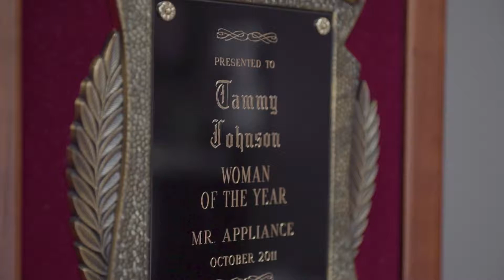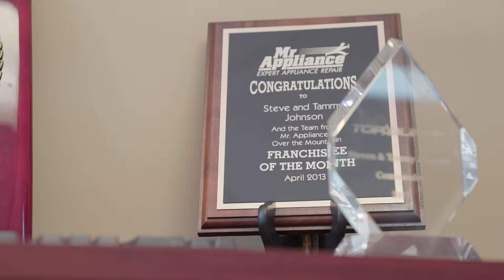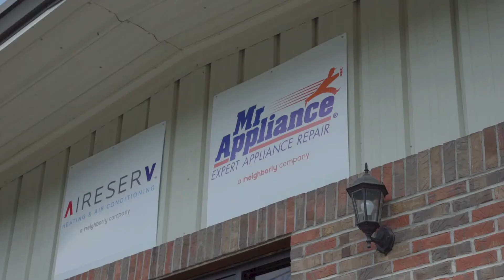Mr. Appliance® Franchisee of the Year 2017: STEVEN & TAMMY JOHNSON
Our franchisee of the year Steven and Tammy Johnson joined our family in late 2009 and became stars immediately, winning Rookie of the Year at Reunion in 2010 and making Top Gun the year after that, and every year since.  They are a former President’s Award Winner, Franchise of the Year, and multi-concept Franchise of the Year after opening a Top Gun Aire Serv in 2012.  They truly represent the Code of Values in the way they run their business. Learn more about Mr. Appliance, our appliance repair and franchising opportunities by visiting our